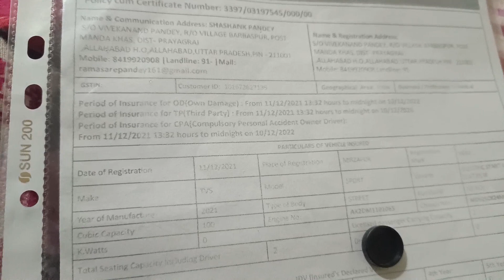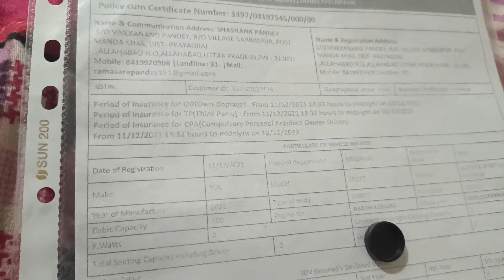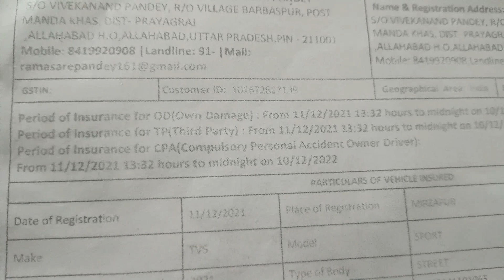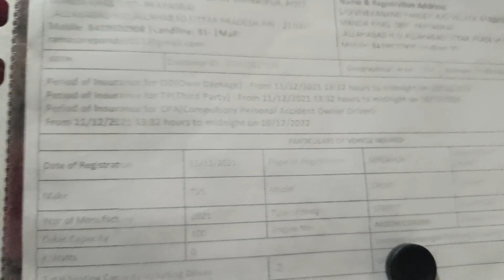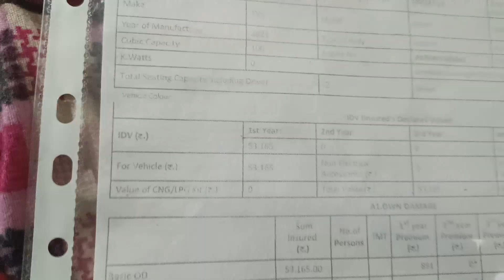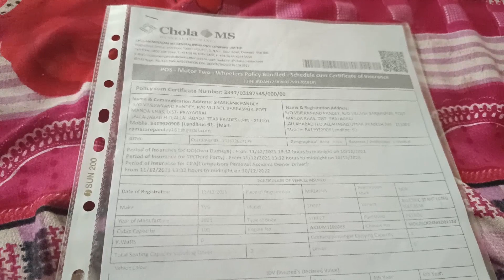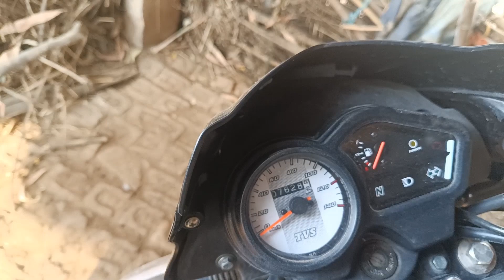New Bike Book Kar Diya # But bike insurance rules change ho gaya @ ASP vlogs.